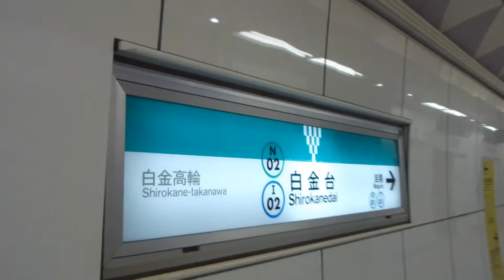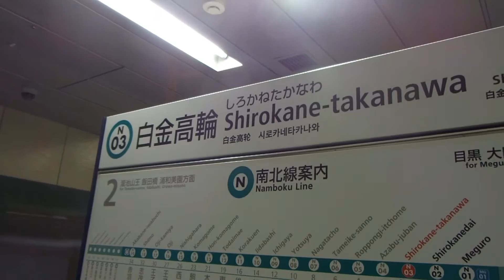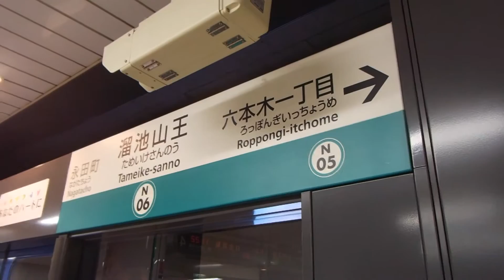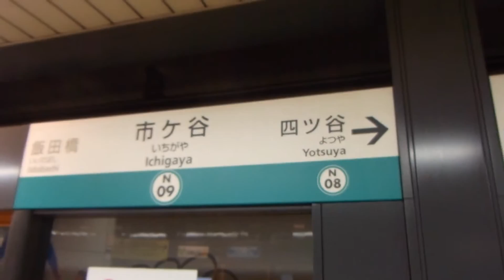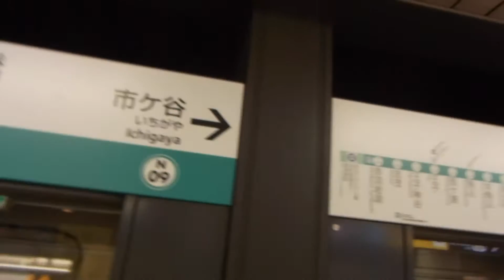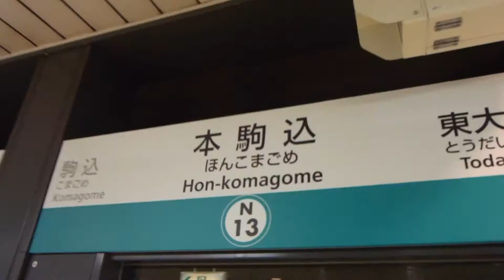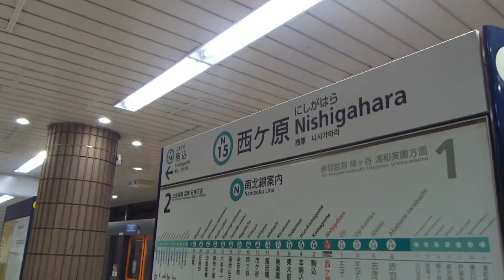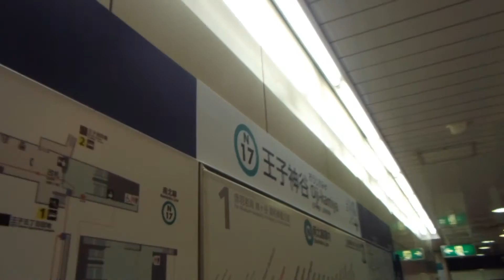［東京メトロ全線全駅降りてみた］シリーズ第８弾【東京メトロ南北線編】